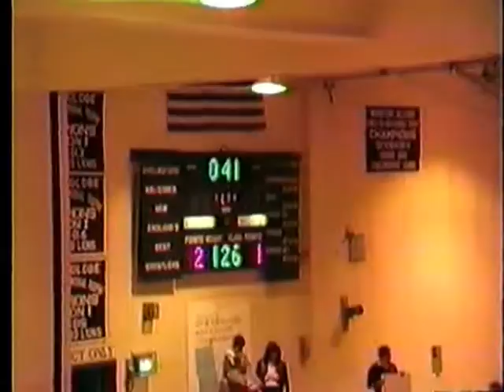1987 New England Finals Video 17